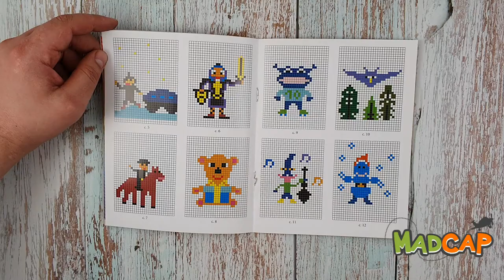Світ захоплень піксель-АРТ: Рухливі клітинки. 5+ 16 стр. 170х215 мм Ранок Н901135У